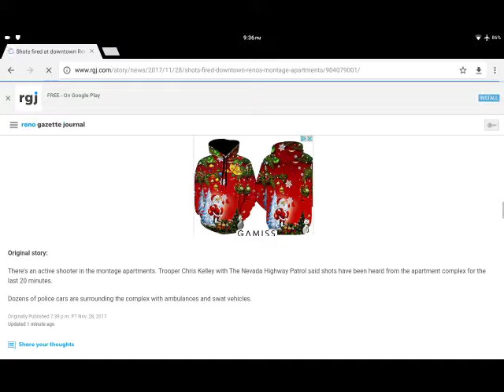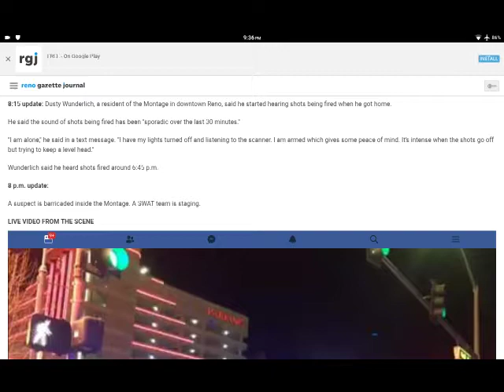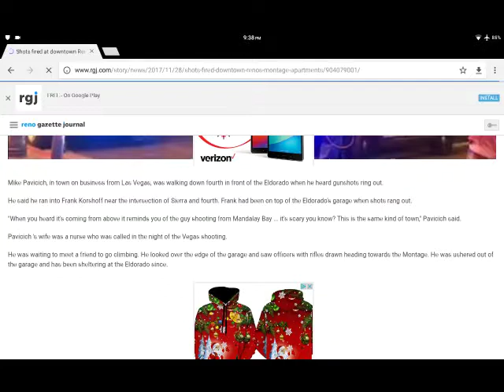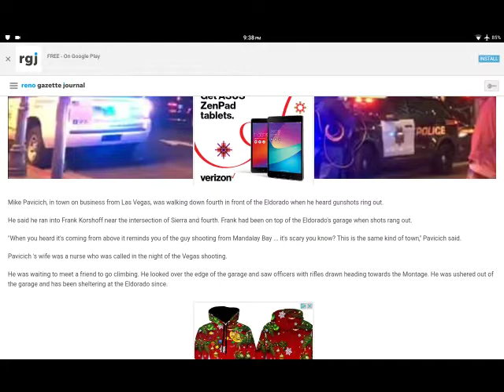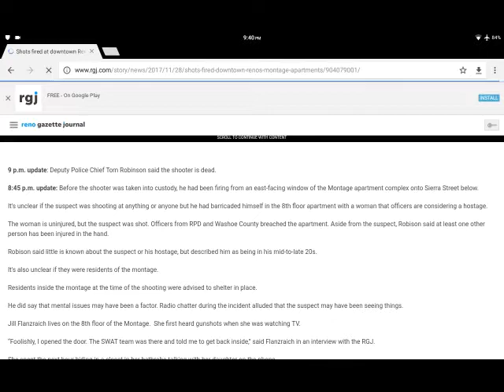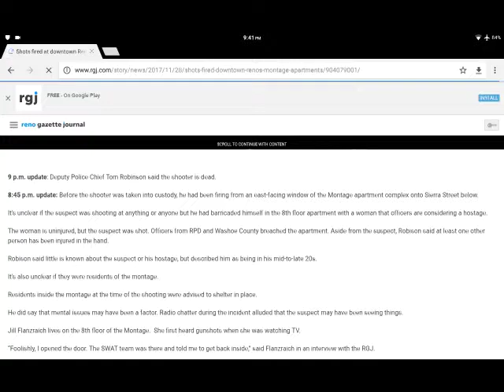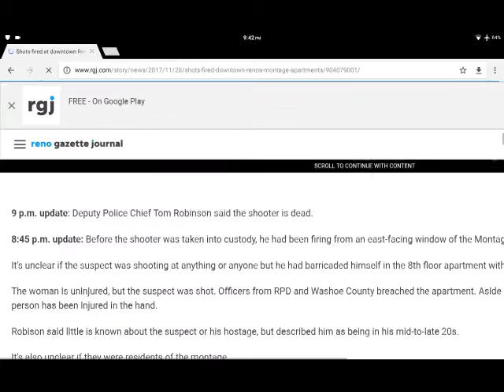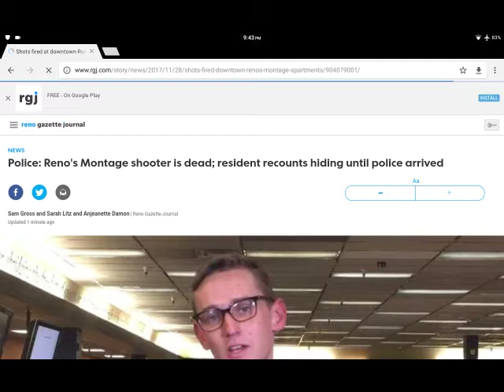BREAKING NEWS!!! Reno: shooting from montage Hotel window - timeline from Reno Gazette Journal